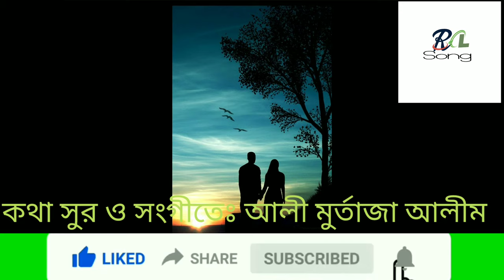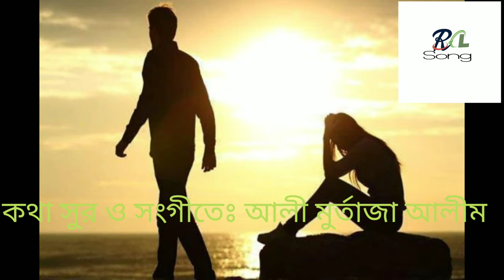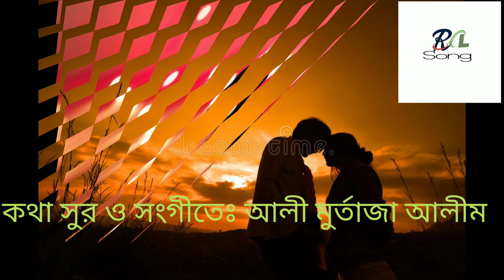Rasta Boro Olpo ra Bondhu , New song 2021 Singer Ali Murtaza Alim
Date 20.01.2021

Assalamu Alaikum

Thanks for being by our side